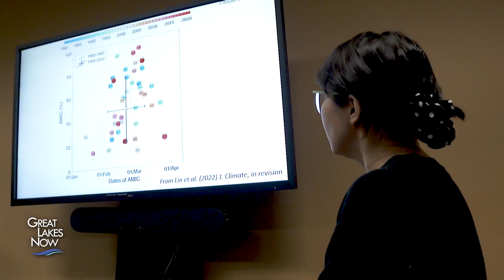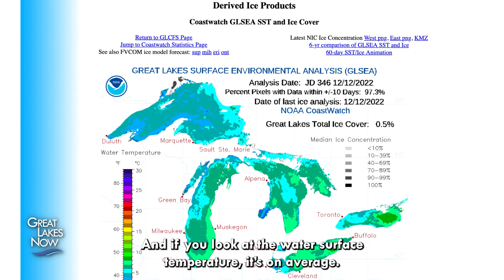UPDATE: Shrinking Winter | Great Lakes Now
Great Lakes Now checks in with Ayumi Fujisaki Manome, assistant research scientist with the Cooperative Institute for Great Lakes Research and Steve Ruberg, lead of the Observing Systems and Advanced Technology Branch at the NOAA Great Lakes Environmental Research Laboratory in an update on what they've been up to. Their work was featured in our "Shrinking Winter" segment in February.